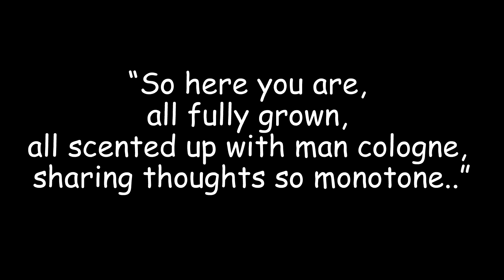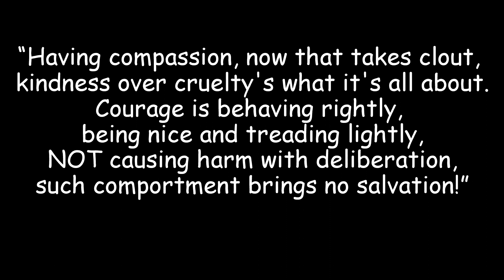The Troll - Part 07 - Unmanly Tho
Continuing the debate with the troll..